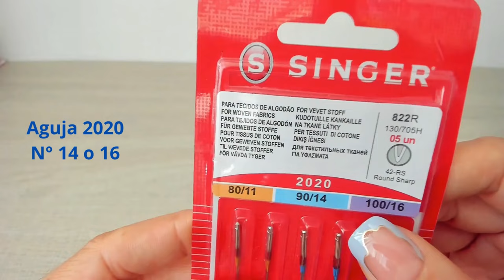¿Puede mi máquina SINGER doméstica coser tela Jean?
Somos los únicos representantes exclusivos de la marca SINGER en todo el Perú, y contamos con los mejores distribuidores en todo el Perú.

Puedes visitarnos en la pagina web y ver nuestras máquinas y accesorios disponibles.

NOTA: hay tiendas que dicen ser distribuidores en el Perú , tengan mucho cuidado a las alteraciones y copias si no lo encuentras en la web oficial entonces no es original.